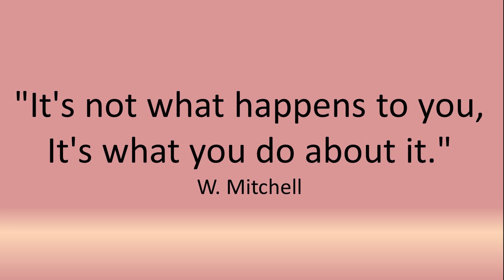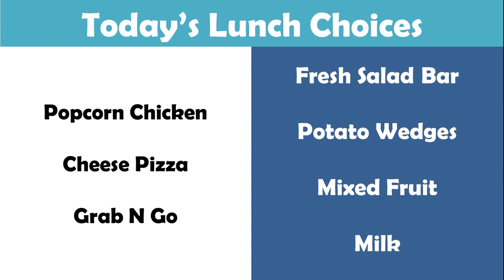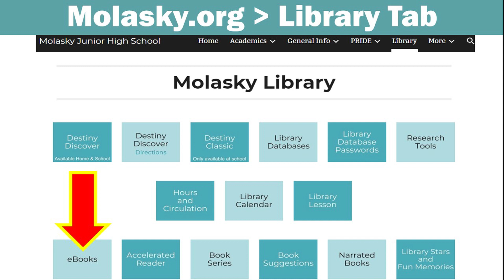2 25 19 Monday Julian